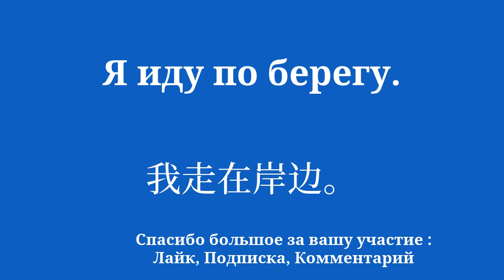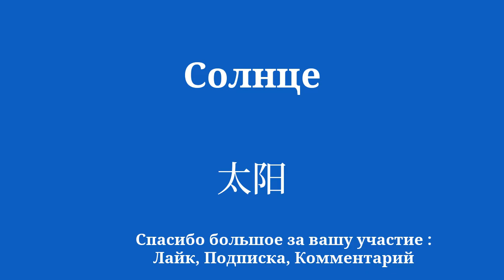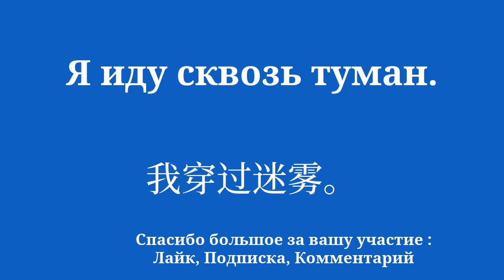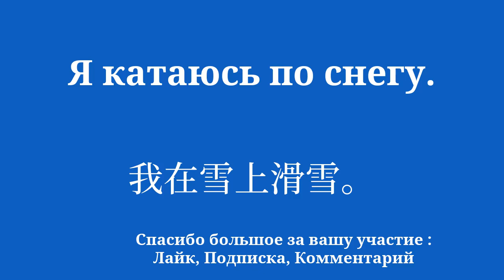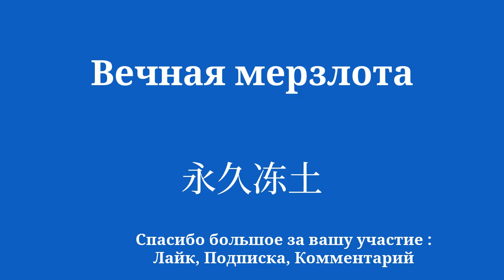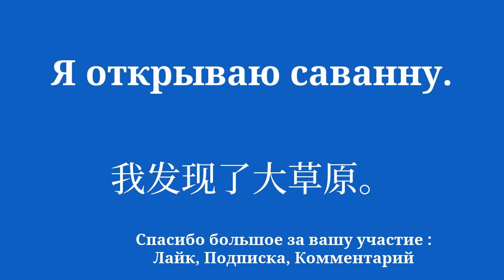Изучайте китайский с легкостью